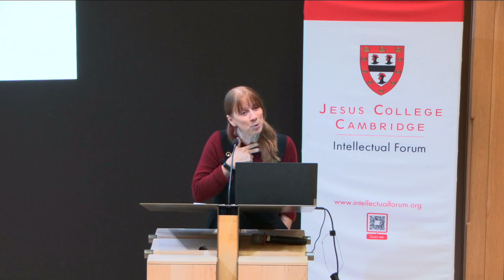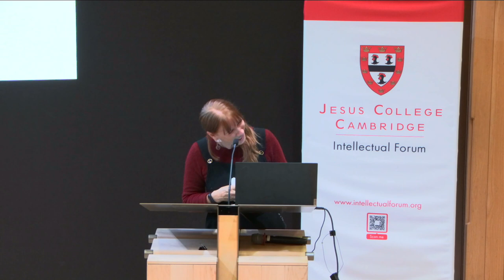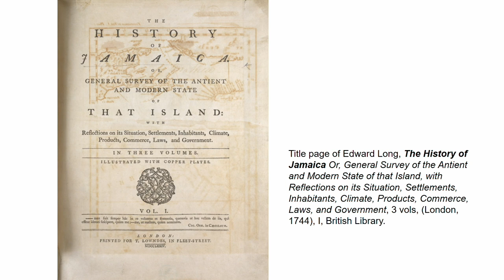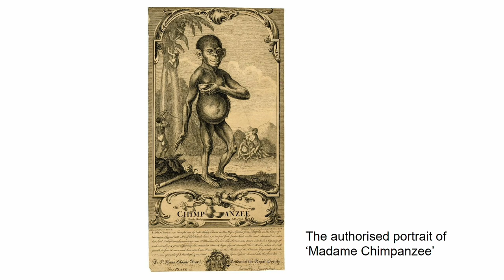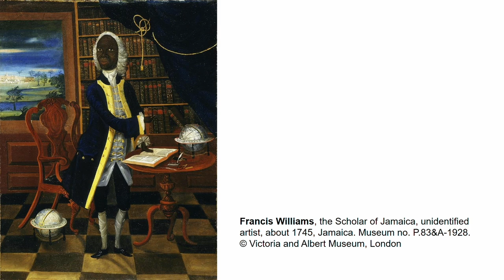The afterlives of Caribbean slavery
On 22 November, historian Catherine Hall discussed her forthcoming book "Lucky Valley" in the third and final event of the Legacy of Slavery Working Party lecture series.